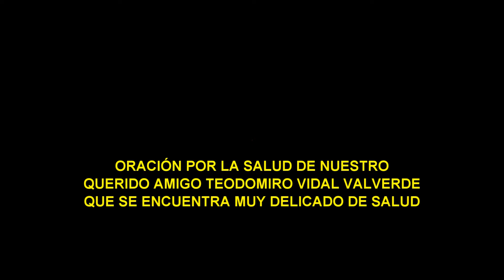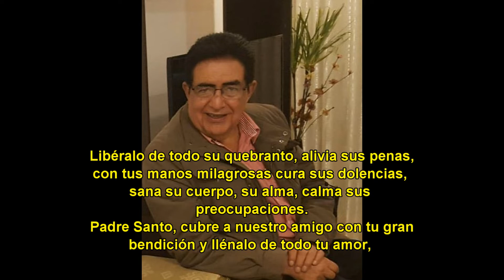Oración por la salud de nuestro querido amigo Teodomiro Vidal Valverde